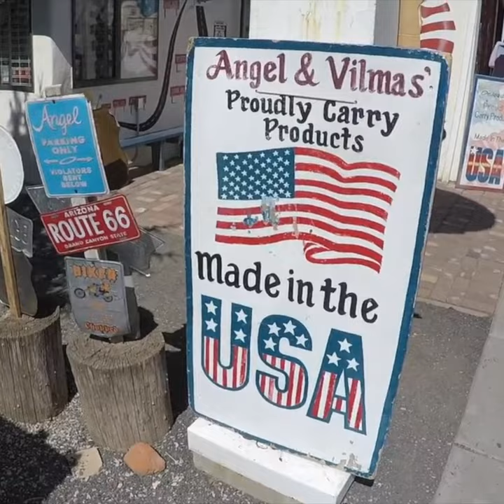Seligman AZ Angels Delgadillo Barber Shop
Angel Delgadillo is an American barber and businessowner in Seligman, Arizona who has been dubbed the "guardian angel" of U.S. Route 66. He is the main founder of the Historic Route 66 Association of Arizona, established in 1987 to campaign for "Historic Route 66" signage on the former US highway; similar initiatives have since been established in every U.S.